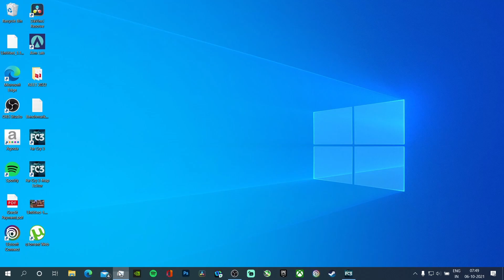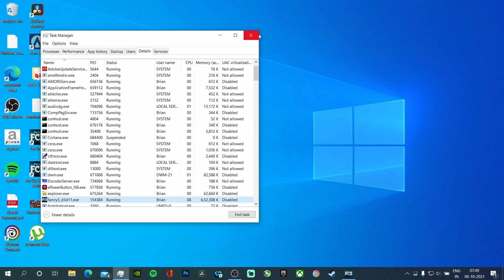Far Cry 3 Low GPU usage/ Low FPS Fix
How to fix low GPU usage and FPS on multithread processors

0:00 Settings
0:10 Side by side comparison
0:40 Fix

Acer Aspire 7 Specs:
Ryzen 5 5500U 6C/12T
GTX 1650 4GB GDDR6
8GB DDR4 3200MHz RAM
500GB SSD

Recorded using Nvidia ShadowPlay and OBS Studio